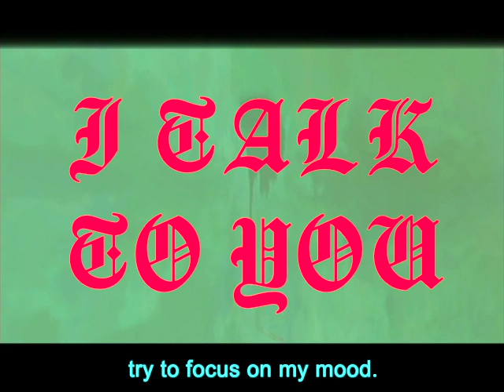LOONEY - DANCING ON THE MOON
our new EP "Picture" is out now, cassettes available via Sad Songs Tapes.